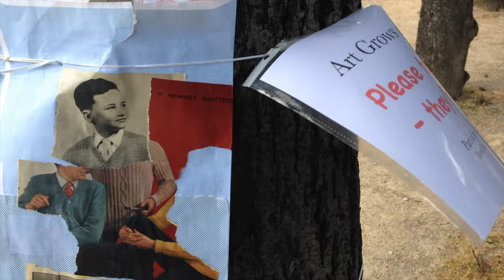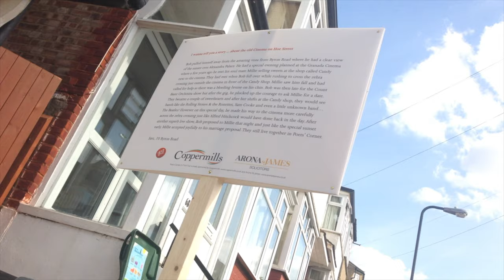E17 Art Trail Supporters Film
Video by Orlando @Funny Peculiar, music by Jill Cumberbatch.
Huge thanks to Orlando, Jill and all the contributors. They have demonstrated the essence of the E17 Art Trail beautifully. In 2019 we celebrate 15 years since the E17 Art Trail began and Waltham Forest hosting the first London Borough of Culture.

Can you or your business support our programme this year?